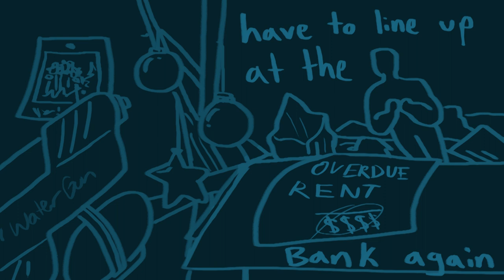ned chicane adventure.exe - taz amnesty amv (spoilers for taz a ep.28)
"Ned can’t be dead, Mama, because I—I—I, Mama, I— I told him to leave!"

oh ned. stole my dang heart he did
just a lil video on ned and aubrey (is the pacing off maybe but the song was too good)

audio: Owen Pallet - adventure.exe
characters from The Adventure Zone amnesty